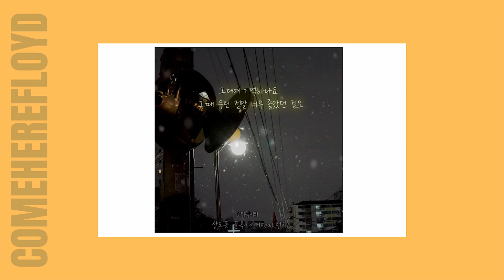Romantic City 로맨틱시티 '상도동 골목이야' (Feat.런치)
This channel is about great music that needs to be heard even more.

Know of a recent music you'd like suggest?